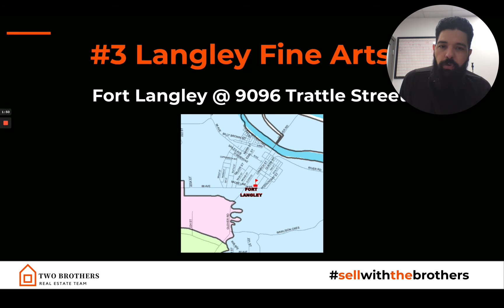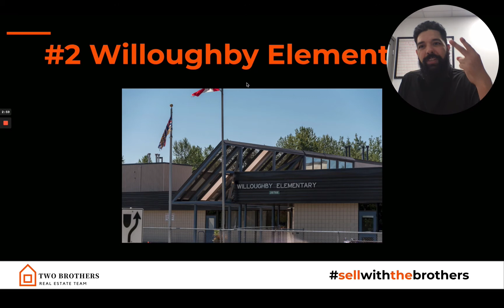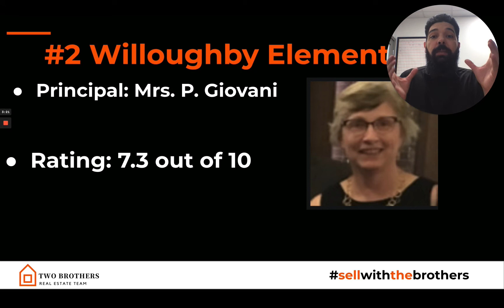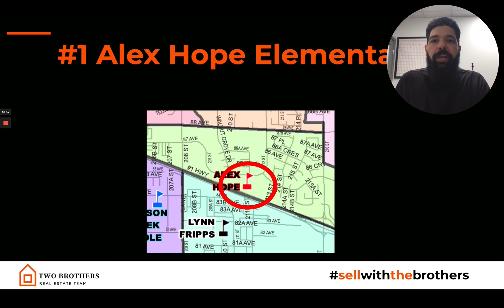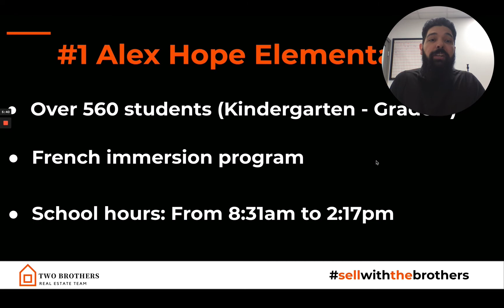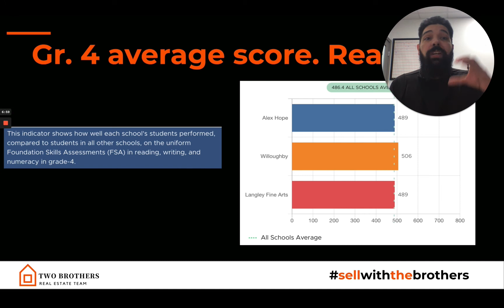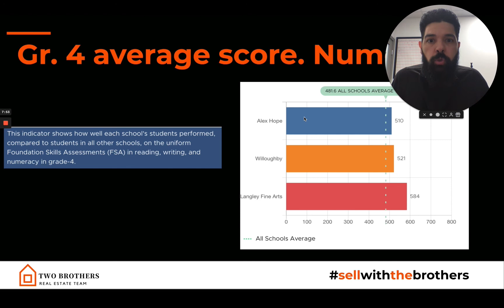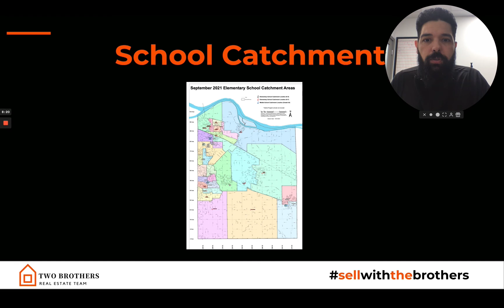Best Elementary Schools In Langley BC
Thinking about moving to Langley BC but need to know where the best elementary schools in Langley are?
Check out this video in which I talk about the top 3 elementary schools located in Langley BC including Fort Langley.

DOWNLOAD the PDF of ALL the Langley BC school catchments.

My name is Juan Lombana from the Two Brothers Real Estate Team and I am a Langley Real Estate expert helping people buy or sell their home.
We will be more than happy to help you answer your questions.